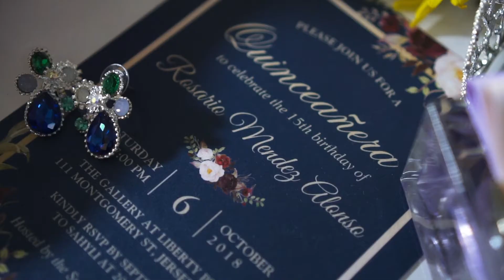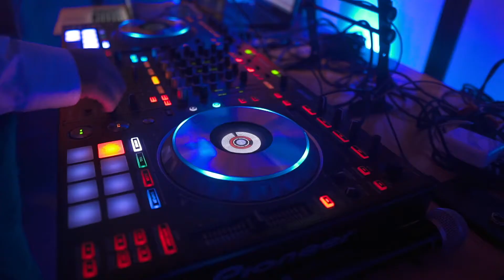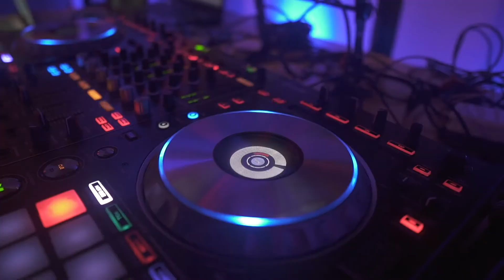Rosario's Quinceanera at Liberty Prime SteakHouse, Jersey City, NJ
CINEMATOGRAPHY BY CINEMARVELFILMS
Quinceanera, NJ, quince, mis 15